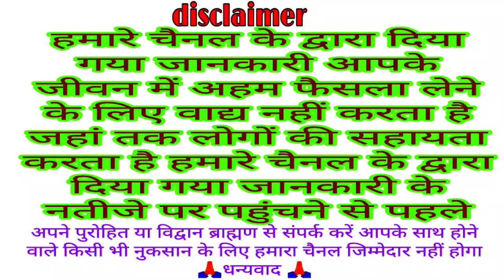तुलसी विवाह की कथा 2020 सुनने से माता तुलसी भगवान विष्णु की कृपा से सारे सुख और समृद्धि की प्राप्ति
Tulsi Vivah vrat katha 2020

Kartik Shukla paksh Tulsi Vivah

Kartik mein Tulsi Vivah vrat katha

Tulsi Vivah ki katha

Bhagwan shaligram Tulsi Vivah Katha

shaligram Tulsi Vivah ki katha 2020